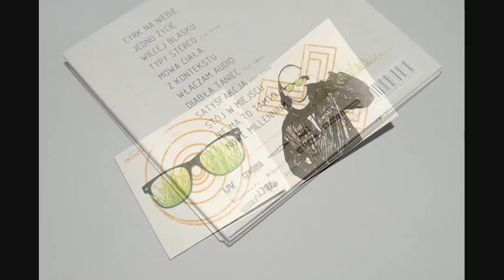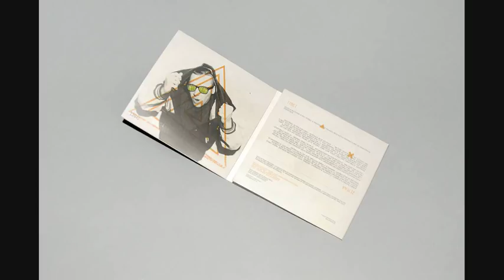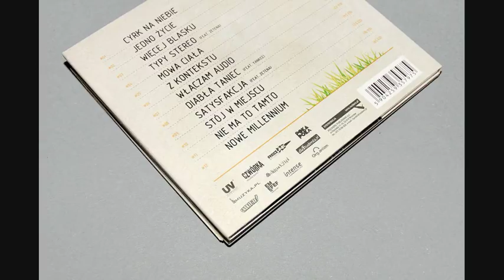Tybet - Diabła Taniec feat. Yankee (08/12) - Teznacznie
Rap - Tybet
Gitara - Yankee
Tytuł - Diabła Taniec
Album - Teznacznie
Produkcja - Zetena